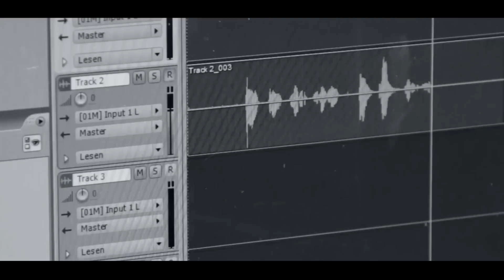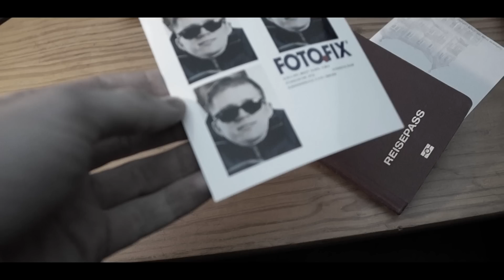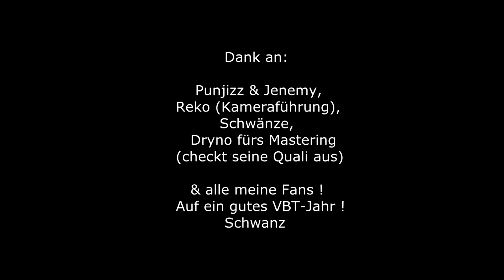Acou | VBT Elite Qualifikation